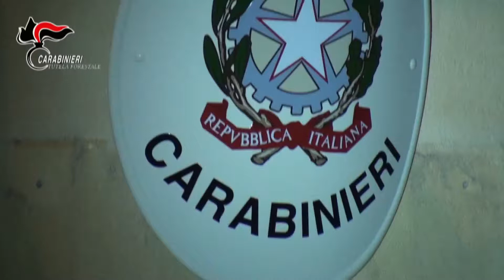MALA PIGNA: LA FILIERA DEI RIFIUTI DA GIOIA TAURO FINO AL NORD ITALIA